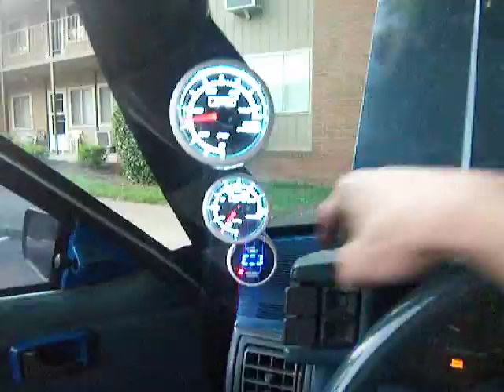2.3l mustang turbo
this is how its looking today